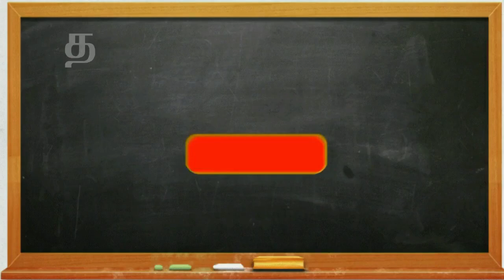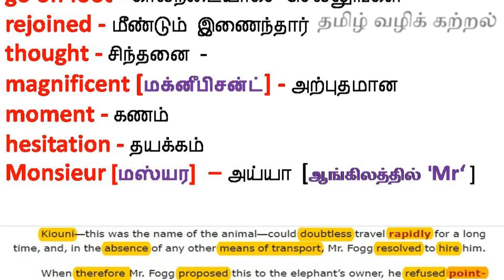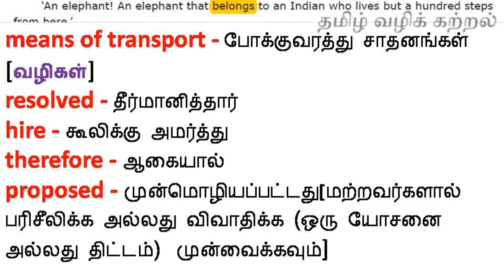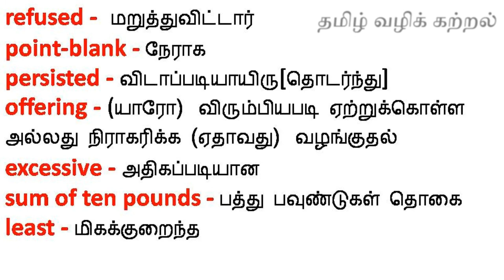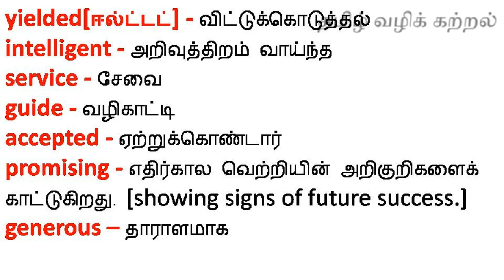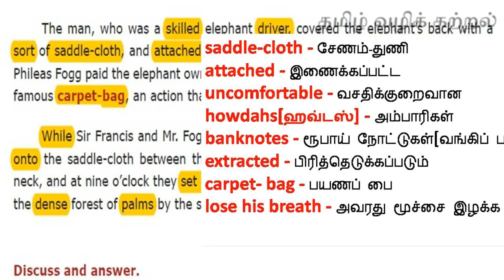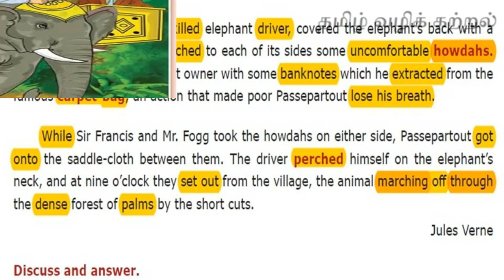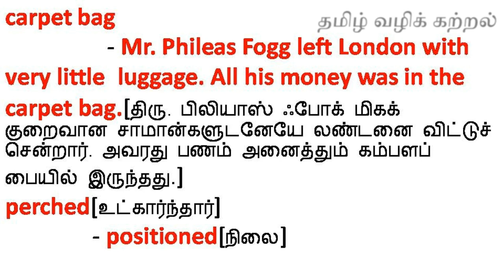Journey by Train / sec - 3 // Unit 1 /Term - 3 / 7th English New book // தமிழில் .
Thanks,
Hemalatha,